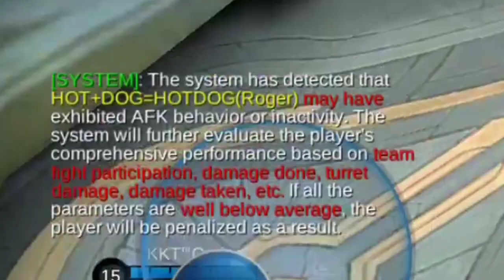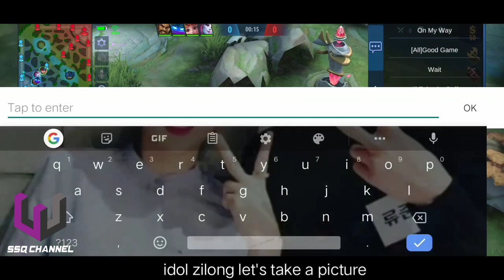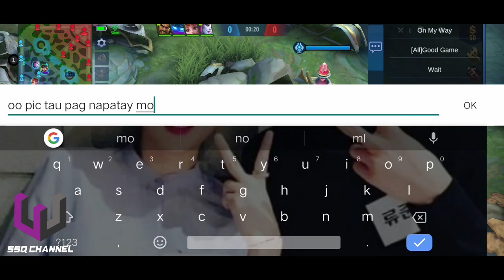"REST IN PEACE MMR" said Chou (K.O.F) Skin | AYUKO NA MAG BUHAT!! | ~ Inuyasha. MLBB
Mobile Legends
Expert Zilong
Pro Zilong
Inuyasha
SSQ Channel Ml Pro
Mythical Glory
Prank
Zilong Prank
WTF Moments
Troll
Epic Comeback
Montage